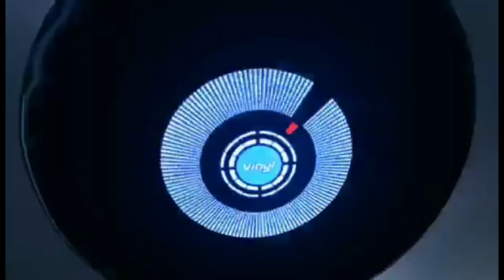cumbia de los monjes 2020 ,grupo los deakinos